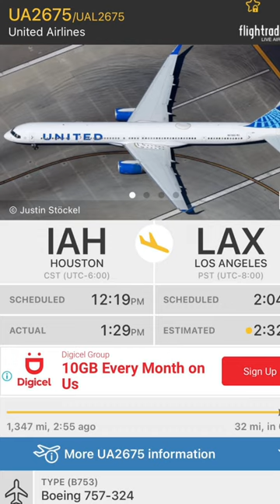Beautiful Pictures on FlightRadar24 (Pt.2)